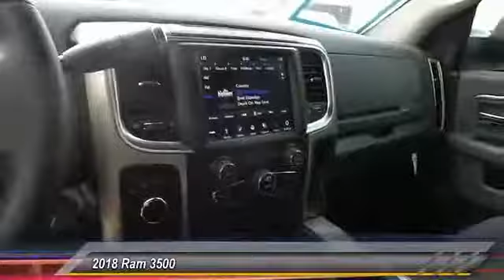2018 Ram 3500 Odessa TX JG103714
2018 Ram 3500 Lone Star 4x4 Crew Cab 8' Box

Turbo, 4x4, Back-Up Camera, ENGINE: 6.7L I6 CUMMINS TURBO DIESEL, TRANSMISSION: 6-SPEED AUTOMATIC 68RFE... QUICK ORDER PACKAGE 2FY LONE STAR, Tow Hitch. Brilliant Black Crystal Pearl Coat exterior, Lone Star trim. AND MORE! KEY FEATURES INCLUDE 4x4, Back-Up Camera, Trailer Hitch. Privacy Glass, Keyless Entry, Child Safety Locks, Electronic Stability Control, Heated Mirrors. OPTION PACKAGES ENGINE: 6.7L I6 CUMMINS TURBO DIESEL Cummins Turbo Diesel Badge, GVWR: 12,300 lbs, Current Generation Engine Controller, Diesel Exhaust Brake, Selective Catalytic Reduction (Urea), 180 Amp Alternator, RAM Active Air, QUICK ORDER PACKAGE 2FY LONE STAR Engine: 6.7L I6 Cummins Turbo Diesel, Transmission: 6-Speed Automatic 68RFE, Lone Star Badge, Bright/Bright Billets Grille, Leather Wrapped Steering Wheel, Steering Wheel Mounted Audio Controls, Lone Star Regional Package, Underhood Lamp, WHEELS: 20 X 8.0 PAINTED ALUM W/CHROME INSERTS Tires: LT285/60R20E OWL On/Off Road, RADIO: UCONNECT 4C W/8.4 DISPLAY USB Host Flip, Google Android Auto, 1-Year SiriusXM Guardian Trial, HD Radio, Media Hub (2 USB, AUX), For Details Visit DriveUconnect.com, Air Conditioning ATC w/Dual Zone Control, 8.4 Touchscreen Display, Apple CarPlay, PARKSENSE REAR PARK ASSIST SYSTEM, TRANSMISSION: 6-SPEED AUTOMATIC 68RFE 3.42 Axle Ratio. WHO WE ARE Call us up or stop on by! Let's face it: the car buying experience is a big decision. That is why the sales family at All American Chrysler Jeep Dodge of Odessa strives to a hassle free customer experience. Feel free to browse our new and pre-owned inventories of Chrysler, Dodge and Jeep vehicles. Our full service dealership is located in Odessa, TX, and we strive for every customer to leave satisfied! Plus TT&L and fees. Price contains all applicable dealer incentives and non-limited factory rebates. You may qualify for additional rebates; see dealer for details.